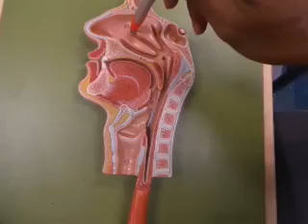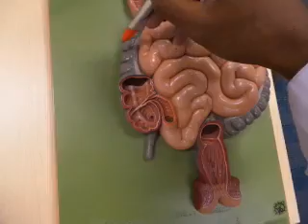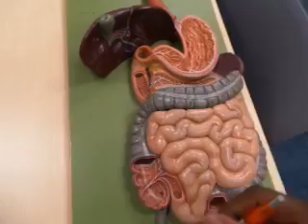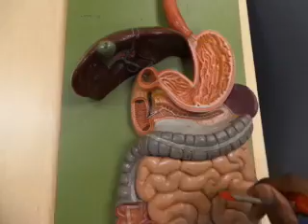Anatomy & Physiology: Digestive System Model Walkthrough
Fundamental walkthrough of the Digestion Models you'll likely need to know for your practical exam in Anatomy & Physiology